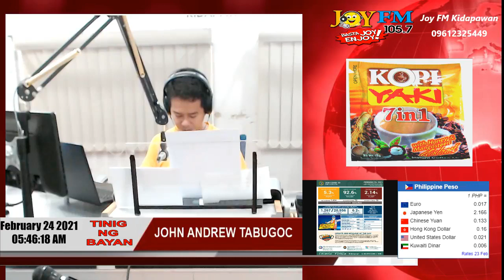Tinig ng Bayan 5am-6am 02/24/2021